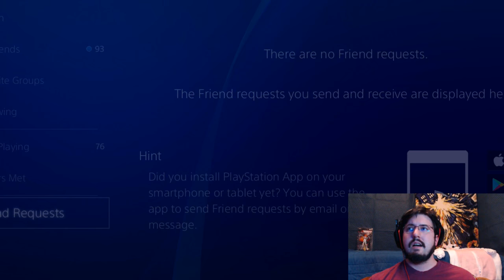The Breast Game Ever, Airier Plays Skyforge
Every time you hit up the Share Button, a Ghost finds their Guardian! Daily Livestream at 9:00AM Eastern Standard Time. And edited videos at 5 PM (EST).